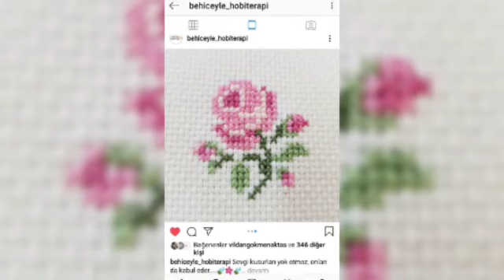Top most beautiful cross stitch embroidery design ideas